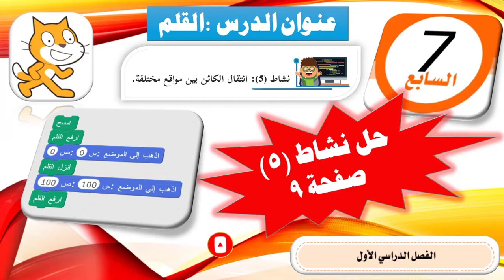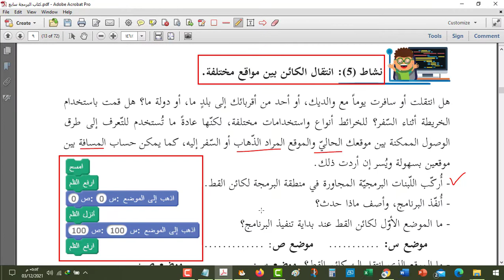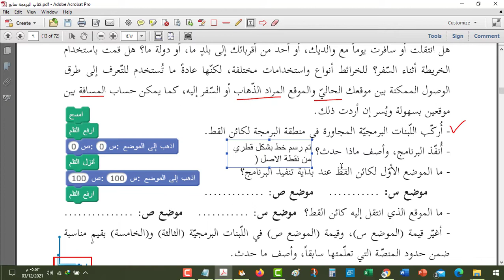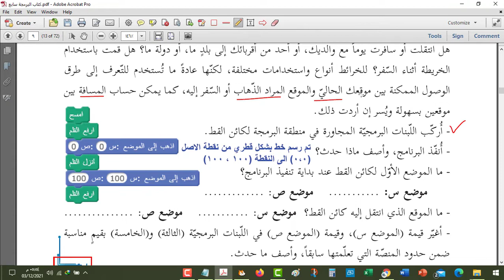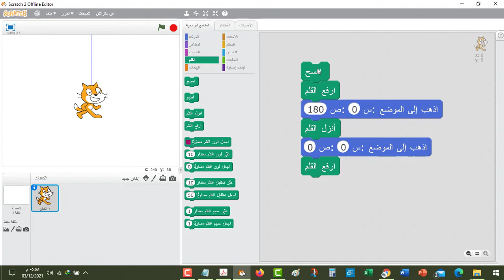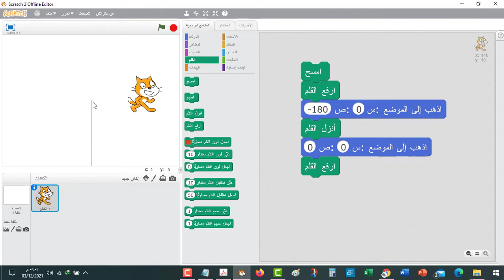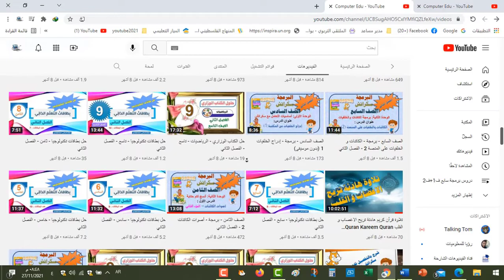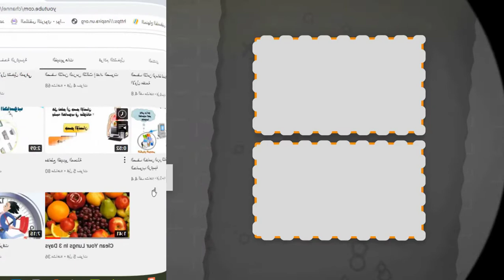الصف السابع - البرمجة سكراتش Scratch - نشاط 5 انتقال الكائن بين مواقع مختلفة صفحة 9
نشاط  5: انتقال الكائن بين مواقع مختلفة.
هل انتقلت أو سافرت يوماً مع والديك، أو أحد من أقربائك إلى بلدٍ ما، أو دولة ما؟ هل قمت باستخدام
الخريطة أثناء السّفر؟ للخرائط أنواع واستخدامات مختلفة، لكنّها عادةً ما تُستخدم للتّعرف إلى طرق
الوصول الممكنة بين موقعك الحاليّ والموقع المراد الذّهاب أو السّفر إليه، كما يمكن حساب المسافة بين
موقعين بسهولة ويُسر إن أردت ذلك.
 - أركّب اللّبنات البرمجيّة المجاورة في منطقة البرمجة لكائن القط.
 - أنفّذ البرنامج، و أصف ماذا حدث؟
- ما الموضع الأوّل لكائن القط عند بداية تنفيذ البرنامج؟
موضع س: موضع ص: .
- ما الموقع الذي انتقل إليه كائن القط؟ موضع س: موضع ص: .
 - أغيّر قيمة )الموضع س(، وقيمة )الموضع ص( في اللّبنات البرمجيّة )الثالثة( و)الخامسة( بقيمٍ مناسبة
ضمن حدود المنصّة التي تعلّمتها سابقاً، و أصف ما حدث.

اتعلم
1- ينتقل الكائن من موقعه الحالي لموقع آخر على المنصّة، من خلال تحديد قيمة الموضع س،
وقيمة الموضع ص في لبنة الأمر اذهب إلى الموضع من المقطع البرمجي حركة.
2- ليس شرطاً أن يكون موقع الكائن نقطة مركز المنصّة دائماً.